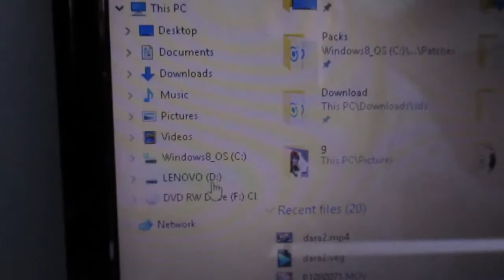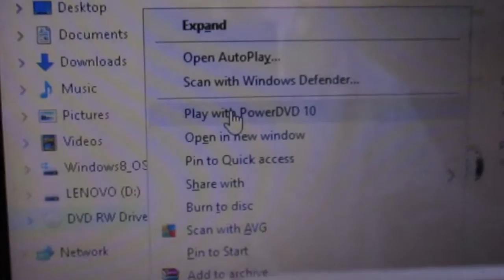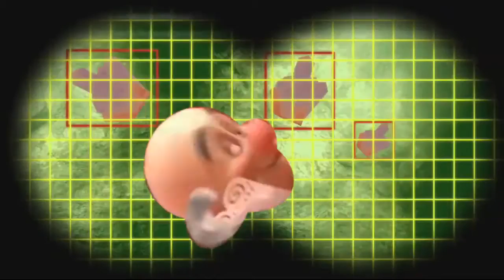The REAL Lego Movie (part 1)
In this video I talk about The Adventures of Clutch Powers AKA THE REAL LEGO MOVIE!!